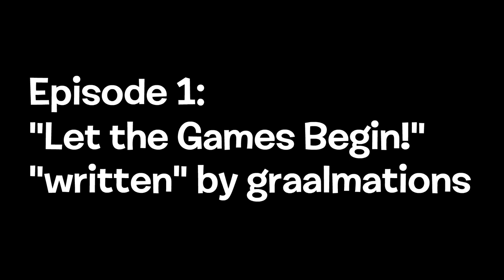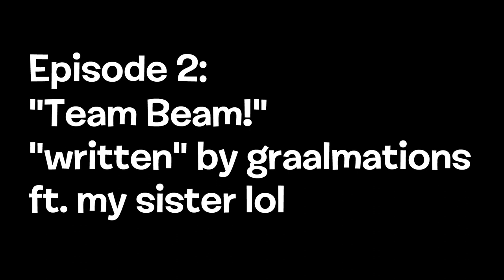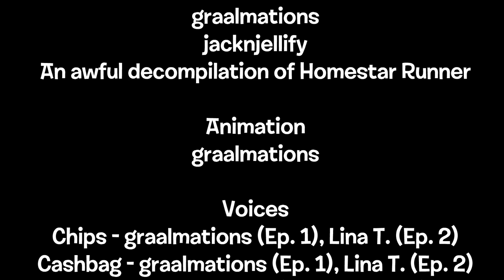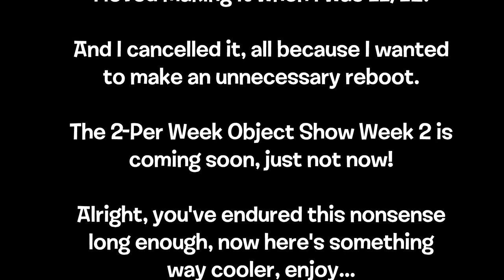Turbo Object Brawl - The Full Series!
A rouge green speaker box makes its way around a remote island dubbed "the Widelands", and attempts to host a carbon copy of Battle for Dream Island, gathering the 10 inhabitants and 10 others to all fight for a $1,000,000 cash prize! And they pick teams and stuff! Who will win? Who will fall? Who actually knows? I don't.

Finally, after 5 years and several months, Turbo Object Brawl is back...
with the same two episodes?? Yes, the same two episodes, cringe, continuity errors and all!

However, I've made a few changes, such as making the first episode less loud and changing the music placement and sound up a bit.

As promised, here's Turbo Object Brawl Episode 3's script. Read it in all of it's glory, if it even has any.
It contains spoilers, but this show never progressed past that point, so go off, I guess...

Also new end screen yay!

New here? I create animations, music and other content!

-HarrowwInk, 2022